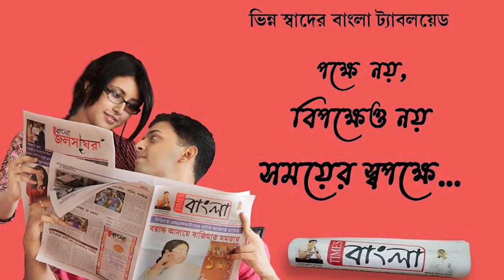প্রবল জলোচ্ছ্বাসের ফলে দীঘাতে উল্টে গেলো ট্রলার অল্পের জন্য প্রাণে বাঁচলো ট্রলারে থাকা মৎস্যজীবীরা